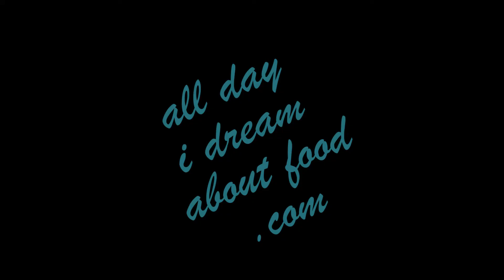Sugar Free Caramel Sauce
I have perfected keto caramel sauce! This version stays soft and pourable for days, even if you refrigerate it. Hooray!